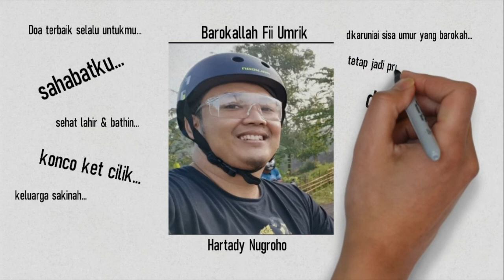UCAPAN SELAMAT ULANG TAHUN UNIK❗ [VIDEOSCRIBE]